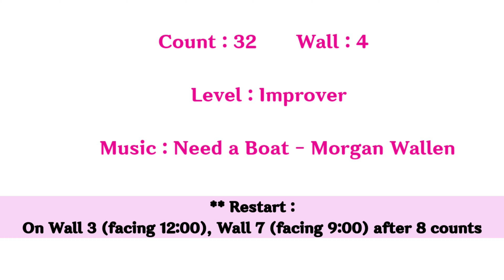💟TUTORIAL | 스텝설명💟 Muddy Water Healing Line Dance | 32c 4w Improver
Choreographer : Maddison Glover (AUS) & Adrian Lefebour (AUS) - March 2021
** Restart : On Wall 3 (facing 12:00), Wall 7 (facing 9:00) after 8 counts

(사)코리아노블라인댄스 협회📍KOREA NOBLE Linedance 💎성남지부 지부장 국 금선💎